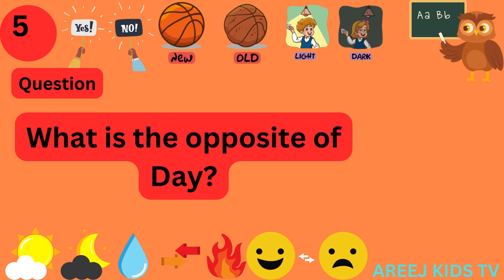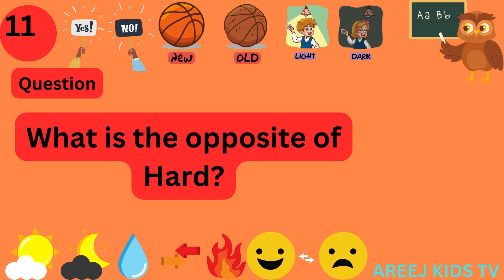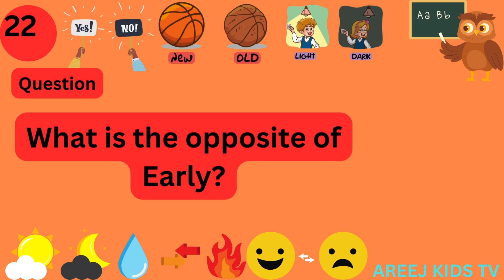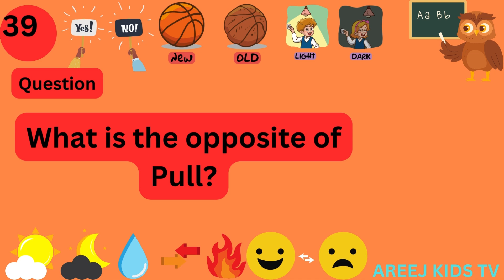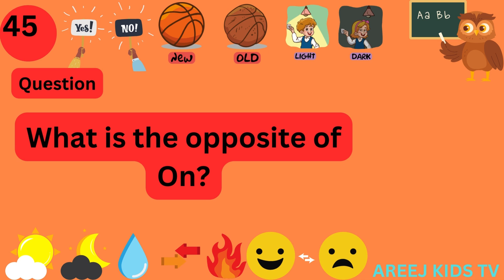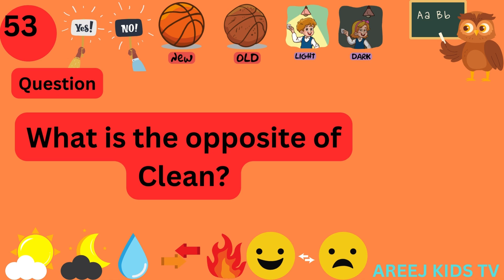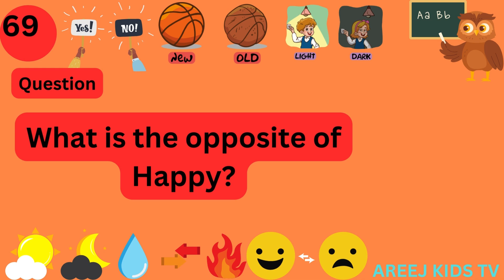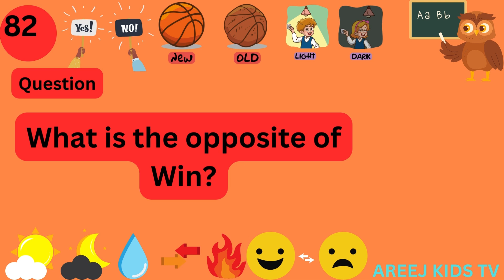We’re diving into the world of opposites with basic quotations and answers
📚 What You'll Learn:

Simple and easy-to-understand opposite words
Engaging sentences and examples to help kids grasp the concept of opposites
Fun and interactive visuals to make learning enjoyable
👶 Why Watch? Our videos are designed to make learning exciting and memorable for children. With colorful animations and clear explanations, your child will quickly understand and remember these important concepts.

Join us on this learning adventure and help your kids build a strong foundation in English!

entertainment
comedy
fun
Common opposites
Opposite words
Antonym in English
Opposites
Opposite word in English
In
Out
Alive
Dead
Hell
Haven
Love
Have
Big
Small
Start
Finish
Smart
Stupid
Father
Mother
Son
Daughter
Boy
Girl
Pretty
Ugly
Low
Full
Rich
Poor
White
Black
Go
Stop
Buy
Sell
Near
Far
Before
After
Send
Received
Forbid
Allow
Miss
Hit
Modern
Ancient
Over
Under
right
Wrong
Left
Right
Top
button
Married
Single
Stand
Sit
Moon
Sun
Light
Dark
Wide
Narrow
True
False
Slow
Fast
Hot
Cold
Sweet
wet
Dry
episode 1
opposite words in English
english medium
english classes
english
genius vibes academy
learn english
formal words in English
learn english easily
english shots
informal words in english
english shorts
english speaking
advanced words in english
ielts
ielts learning
ielts speaking
english speaking practice
english vocabulary
learn english online
educational videos
educational information
700+ opposite words
educational videos for toddlers
for kids
kids education
opposite words
learning opposites
preschool education
opposite for kids
opposites for children
english opposite words
antonym for kids
learn opposites
opposites words for kids
preschool toddler education
opposite words for kindergarten
antonym words
children songs
rv appstudios
lucas and friends
opposite words song